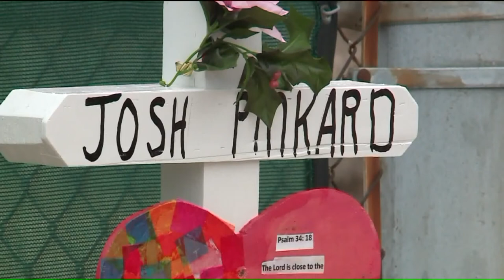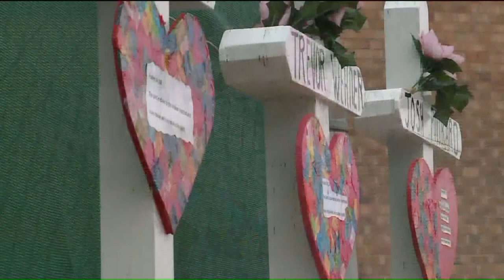Aurora remembers shooting victims with vigils, fundraiser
Police have identified the five people gunned down by a co-worker who was being fired in Aurora on Friday. The shooting began at 1:24 p.m. at Henry Pratt Company, a 29,000-square-foot manufacturing warehouse at 641 Archer Ave. in west suburban Aurora, according to Aurora Police Chief Kristen Ziman.